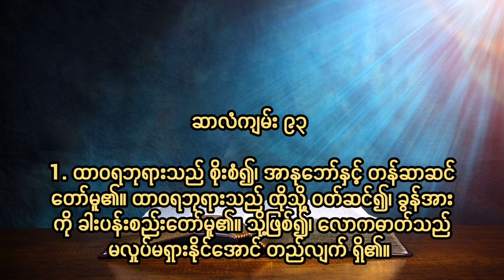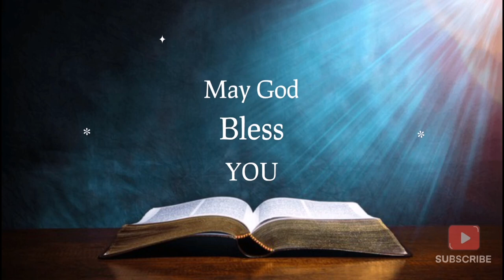ဆာလံ၉၃ Psalm Chapter 93 ကိုယ်တော်သည်ရှေးကာလမှစ၍ အစဉ်အမြဲဖြစ်တော်၏ Book of Psalm